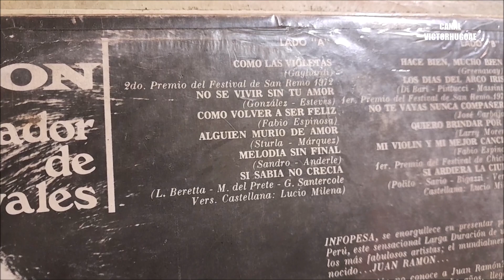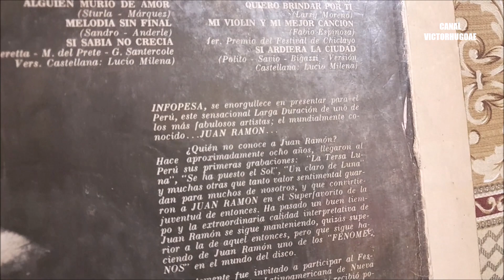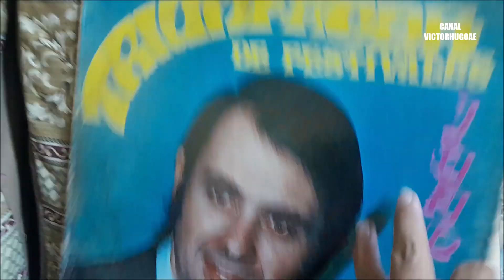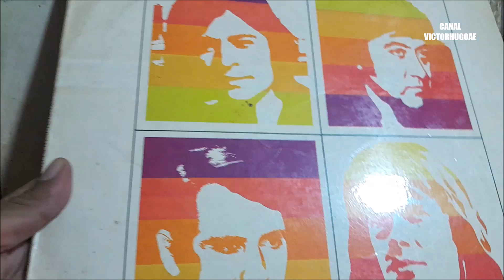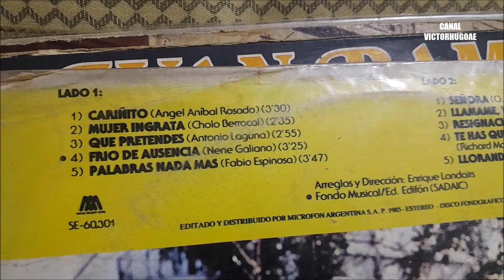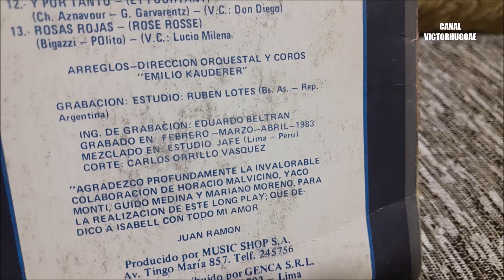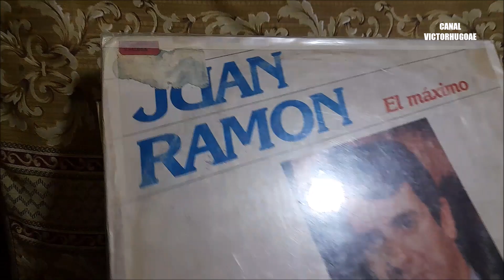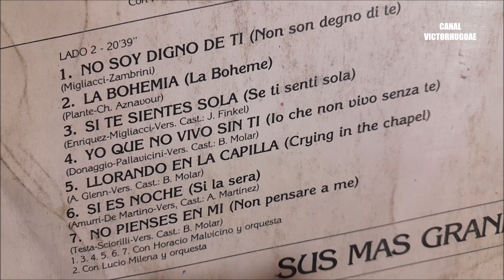Recordando al cantante JUAN RAMON a traves de sus discos de vinilo -Parte 3.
Seguimos con mas recuerdos en vinilo con el cantante JUAN RAMON, ahora en esta tercera parte, como siempre agradecido por ver el presente video.